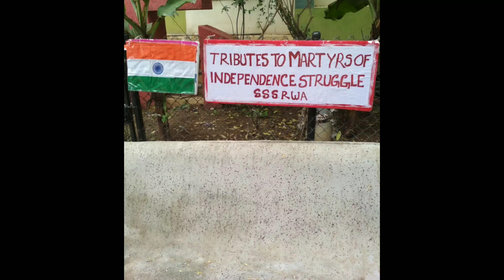Happy Independence day | Song by my father | Independence day wishes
xoxo
Archana

for anyqueries